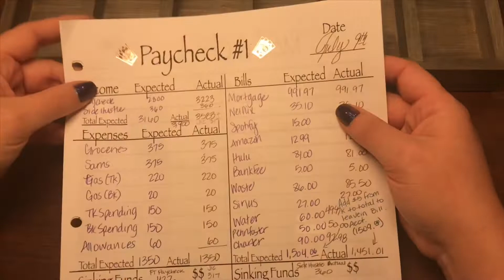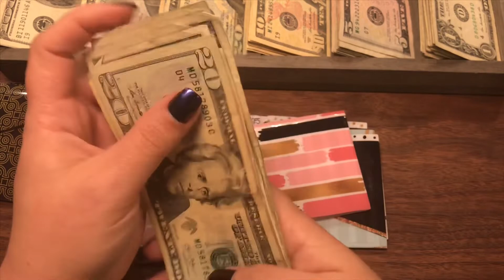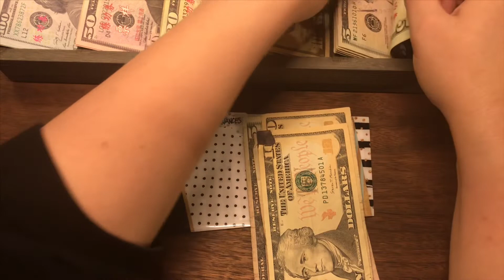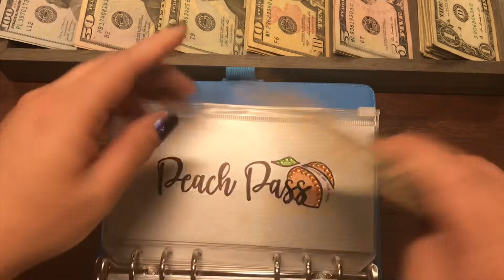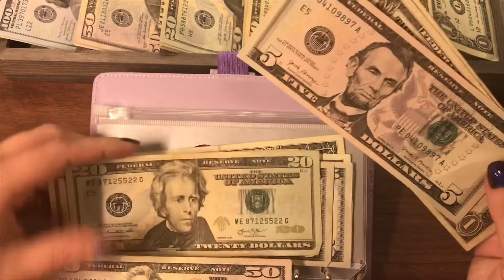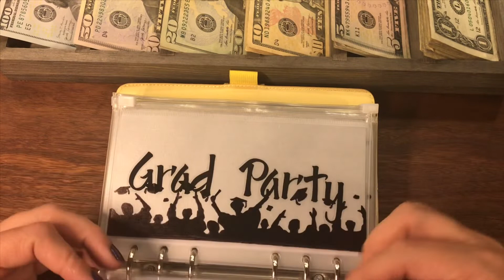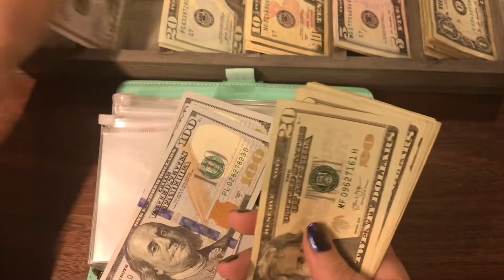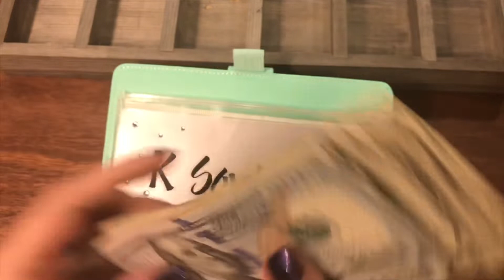Cash Stuffing Paycheck #1 of July!! | $2,449!! | Beginner Budgeting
Join me as I cash stuff my first paycheck of July! It’s a big one!

Most bills used in this video are real, with the exception of $1,000 prop notes to replace increments of $1,000 that will be deposited into my bank for safe keeping. As well as the prop money I use to showcase my digital cash for groceries. All other cash is the real deal.

Most products found in this video (budget planner, binders, envelopes, prop bills, cash tray) were bought from Amazon. Just addicted. 😉